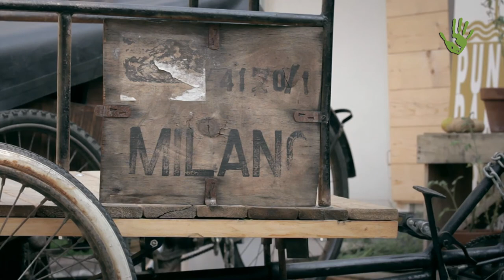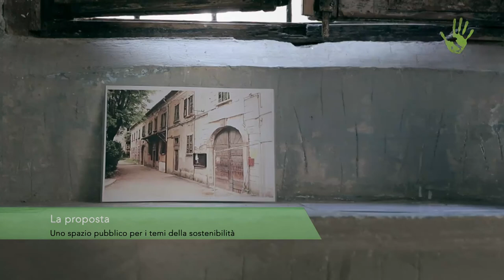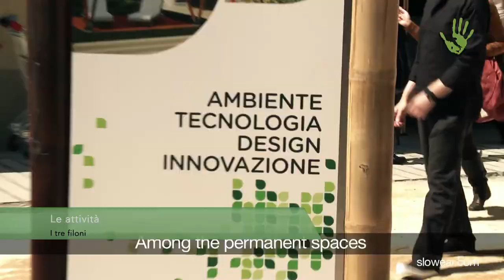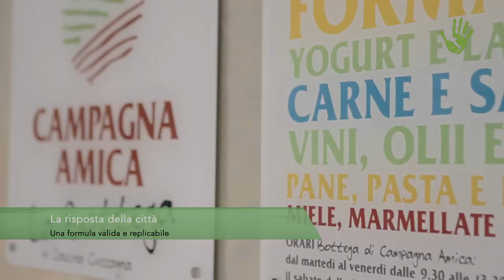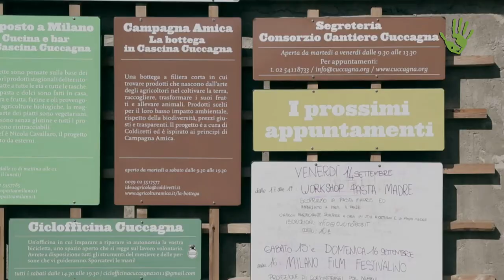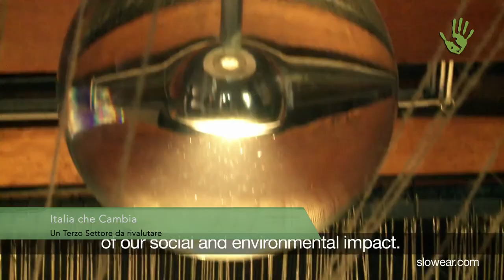Cascina Cuccagna: uno spazio pubblico per la sostenibilità - Io Faccio Così #195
Nel cuore di Milano, nascosta tra i palazzi di Corso Lodi, alle spalle di Porta Romana, si trova dal 1695 una delle più attive tra le cascine milanesi: la Cascina Cuccagna.
La cascina è stata riaperta al pubblico nel 2012, a seguito di un attento restauro conservativo, realizzato e interamente finanziato da un gruppo di associazioni e cooperative sociali. Il progetto per questa cascina è nato grazie all’interesse dimostrato, a partire dal 1998 (quest’anno compie 20 anni!), da parte di un gruppo di cittadini e associazioni che hanno fondato la Cooperativa Cuccagna.
Per saperne di più leggi l'articolo: ok
Intervista: Alessandra Profilio e Paolo Cignini
Riprese e Montaggio: Paolo Cignini